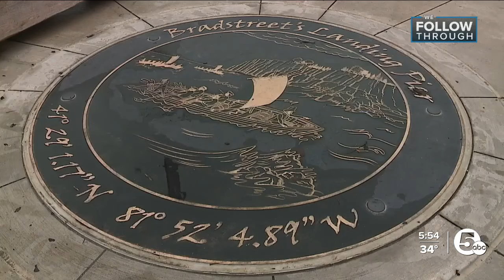Rescued diving duck released into Lake Erie after rehabilitation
A lesser scaup duck that was rescued from a local road has been rehabilitated and released back into the wild.